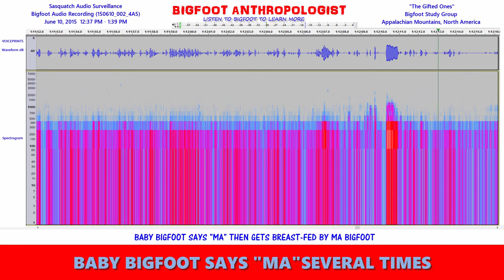Are these the sounds of a baby Squatch saying "Ma" and then getting breast-fed by its mother?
Are these the sounds of a baby Bigfoot saying "Ma" and then getting breast-fed by its mother?

(150610_002_4A5)

BABY BIGFOOT SAYS "MA" THEN GETS BREAST-FED BY MOTHER BIGFOOT (150610_002_4A5)

Bigfoot Audio Recording (150610_002_4A5)
June 10, 2015  12:37 PM - 1:39 PM

0:21   0:34  1:01 BABY BIGFOOT SAYS "MA" SEVERAL TIMES

Audacity

Sasquatch Bioacoustic